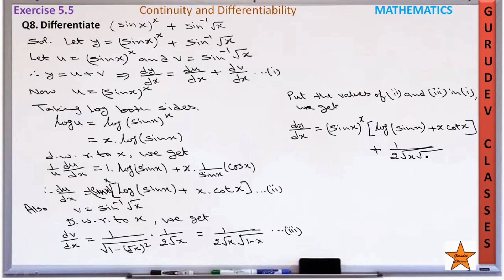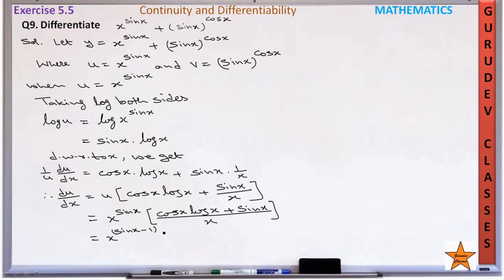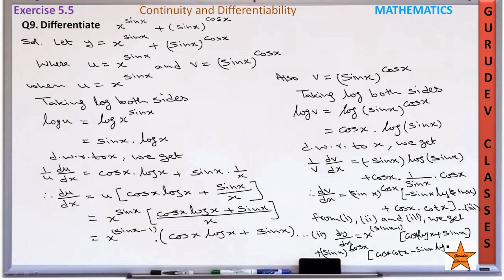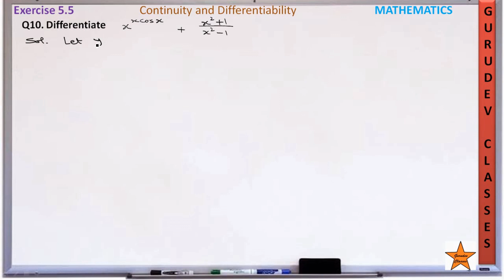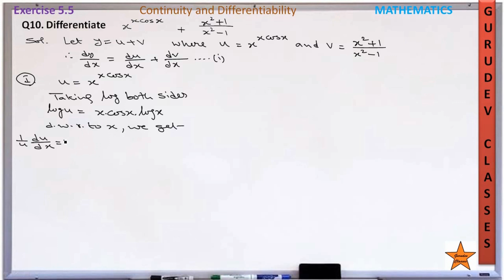EXERCISE 5.5 QUESTION 7/8/9/10 CLASS12 MATH, EX5.5Q7, EX5.5Q8, EX5.5Q9,EX5.5Q10